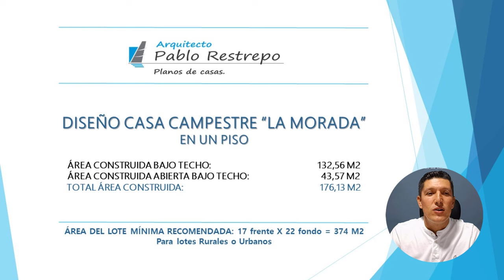'PLANOS CASA CAMPESTRE' 176 M2 en UN PISO '4 hab' (Diseño de 17x22) | Arq Pablo Restrepo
~Áreas del proyecto:
-Área construida bajo techo: 132,56 M2
-Área construida abierta bajo techo: 43,57 M2
-Total área construida: 176,13 M2

~Espacios interiores:
-Primer piso: Sala, comedor, cocina, zona de lavandería, 3 habitaciones con 2 baños, una habitación principal con closet y baño privado.
Espacios exteriores: Terrazas sociales bajo techo.